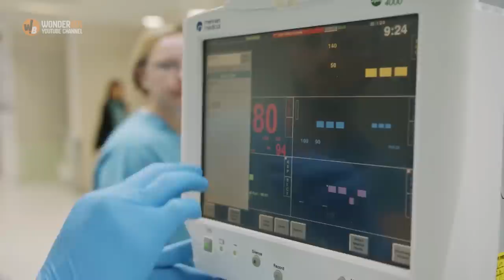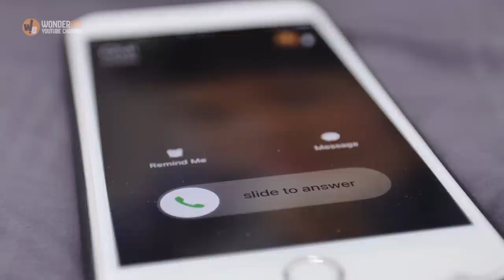After Seven Months In A Coma, A Woman’s Medical Mystery Took A Turn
Kertease Williams’ daughter, Kertisha Brabson, had been stricken with a baffling condition. Doctor after doctor told this mother her child was braindead and would not wake up from her coma. For seven months, she was told to pull the plug. But that’s when the medical mystery took a sudden turn that no one saw coming.
In 2018, Kertisha “Tisha” Brabson was living what most would consider to be a normal life. She had two young children, a daughter named Diamonique and a son named Perez. Her family lived in Alliance, Ohio, not far from her mother, Kertease Williams. For Tisha, it was important to live near her mother, as the two enjoyed a close relationship.